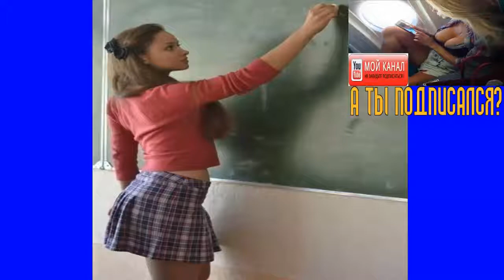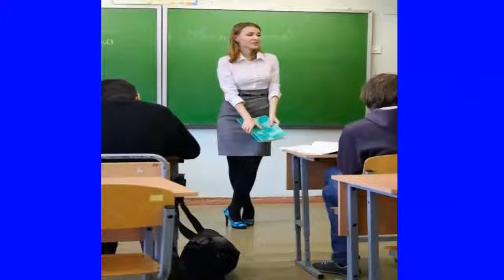Симпатичные пользовательницы соцсетей!